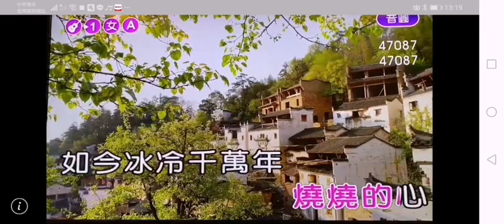郭美玲【地盤】( 詞-周韋杰 曲-黃明洲&吳舜華 )